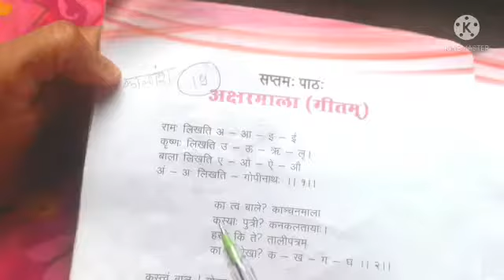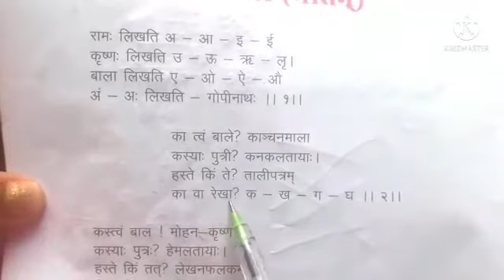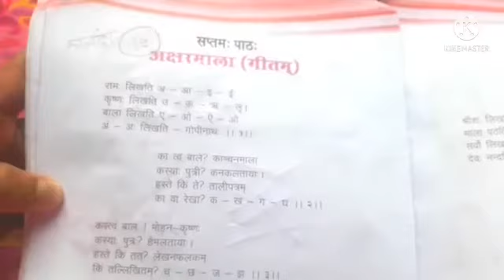कक्षा द्वितीया, विषय संस्कृत। कालांश 19, सप्तम: पाठ: अक्षरमाला (गीतम)